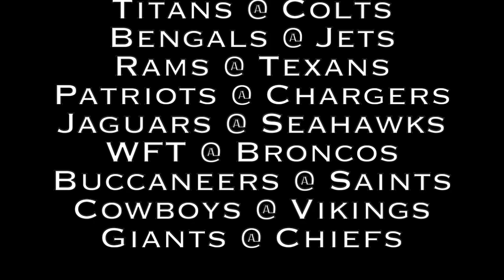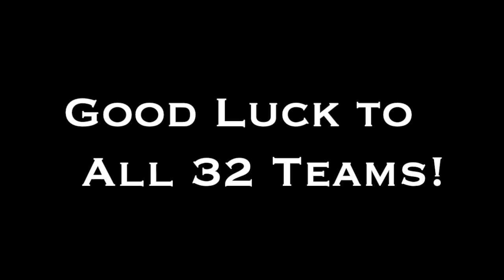2021 NFL Picks Week 8